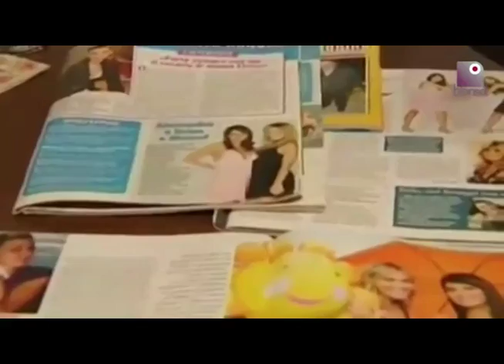Trenta ragazze posson bastare?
Tutte le donne che, secondo la procura di Milano, si sarebbero prostituite con il presidente del Consiglio Silvio Berlusconi

Servizio a cura di Giulia Cerasi

Reporter Nuovo - Scuola di Giornalismo Luiss